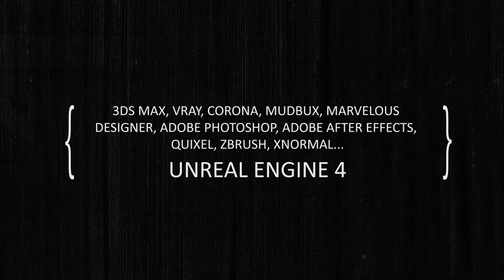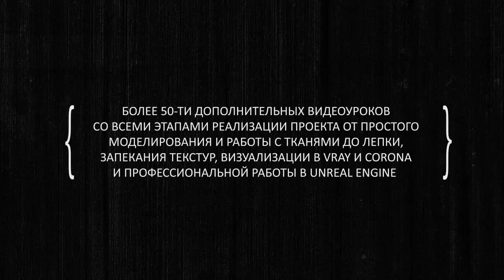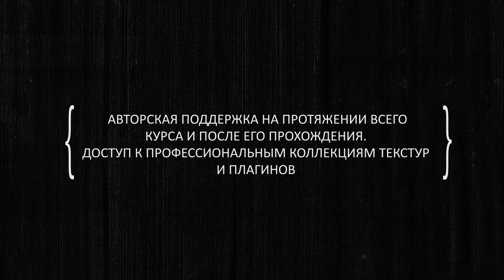Real Time Architecture - Unreal Loft - синематик по итогам создания учебного курса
Добавляйся в друзья, если возникают вопросы:
skype: naiv3d

Этапы работы над данным интерьером:
- создание моделей в 3Ds Max (90% моделей в сцене авторские) с последующей обработкой и оптимизацией в Mudbox, Zbrush
- работа с тканями в Marvelous Designer
- создание текстур и настройка материалов в максе через врей и корону
- предварительный рендер объектов в студии и в готовых композициях
- подготовка моделей и материалов для импорта в Unreal Engine 4
- разработка интерьера в анриле - настройка материалов, коллизий, освещения
- постобработка и создание синематика

Все этапы были мной подробно записаны. Работа со всеми программами рассматривается с интерфейса до применения профессиональных методик